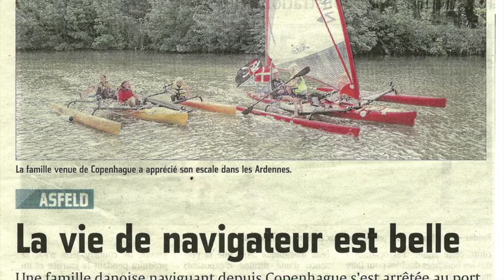The movie, France and Monaco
The Movie from France and Monaco it is a bit long but we stayed here 4 months and did 1568 km... :-)

The Movie fra Frankrig og Monaco er lidt lang, men det tog os også 4 måneder og vi rejse 1568 km... :-)